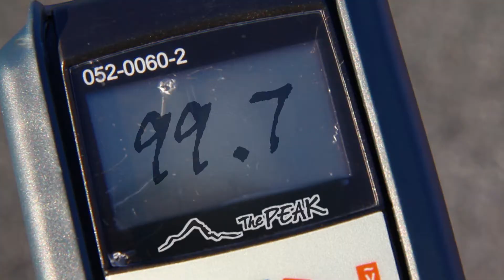The Peak Commercial Contest Entry - 100.5 fm - delorean radio machine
our entry for the Peak Commercial Contest  100.5 fm Vancouver
shot, edited and special effects-ed up all in half a day.